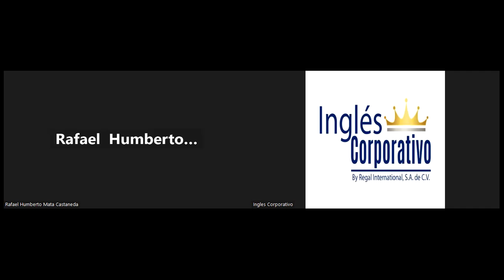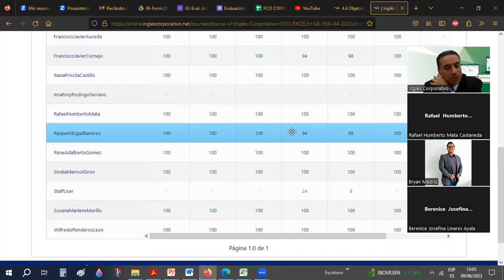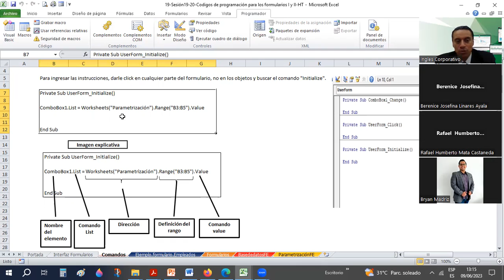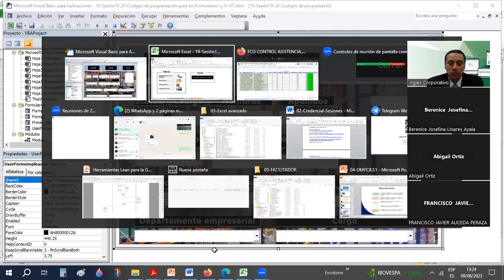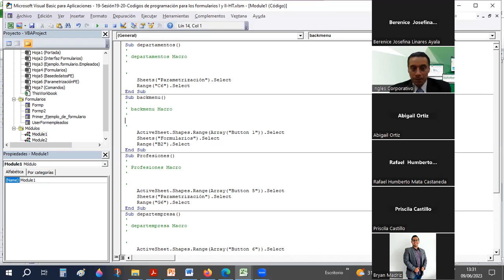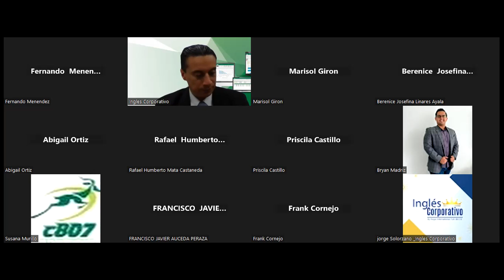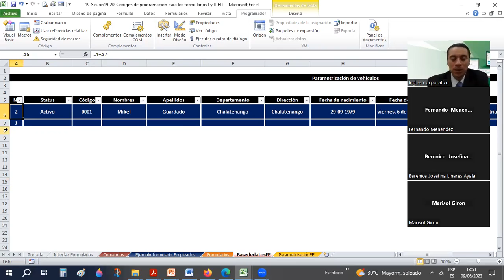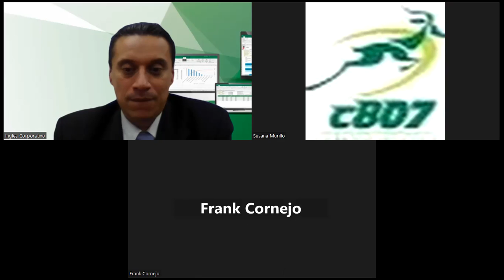Sesión20-09-06-2023-29811-8017-0019-2023 -Guardado-Codigos de programación para los formularios II